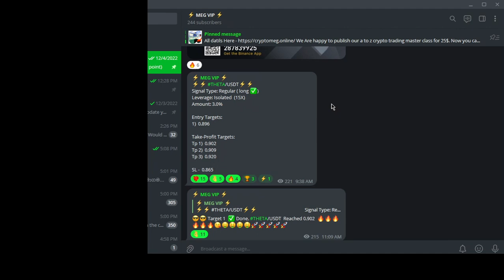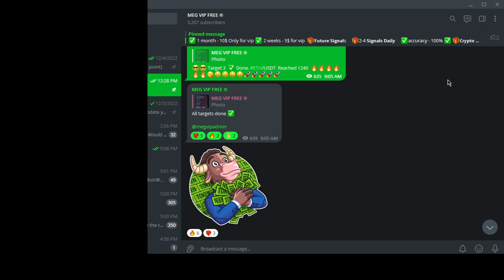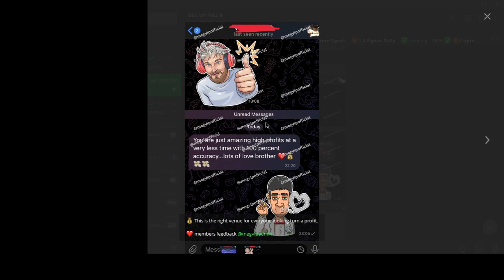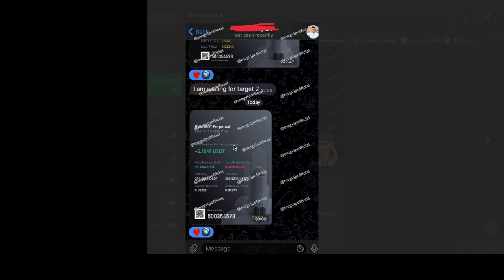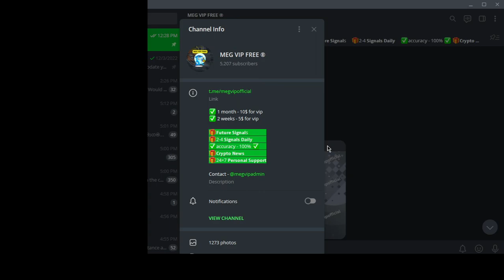best binance futures signals telegram | future trading signal group | free vip signals telegram